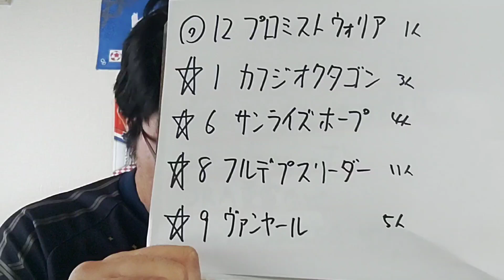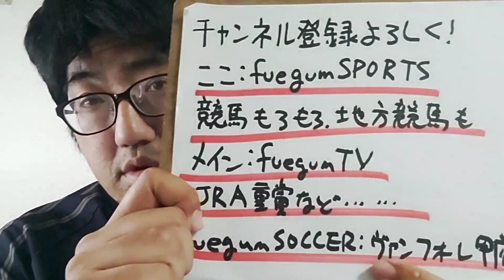【競馬予想】アンタレスS G3(4月16日阪神11R)予想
プロミストウォリア
カフジオクタゴン
サンライズホープ
フルデプスリーダー
ヴァンヤール